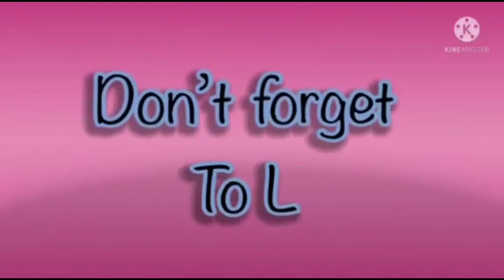Amazing Cool Hickory Dickory Docks Elephant 🐘 Effects | Super Simple Best Song 2024